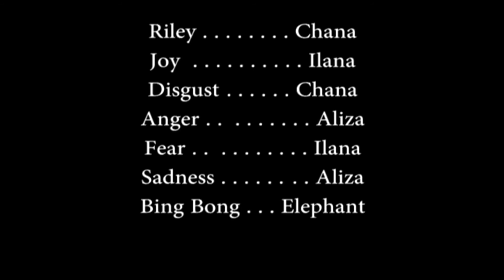Inside Out Fan Movie Trailer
Everyone's ruled by their emotions, and young Riley is no different. Embark on a wild adventure with Joy, Anger, Sadness, Disgust, and Fear as they help Riley navigate life.